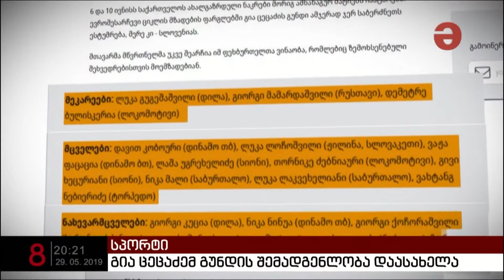სპორტისპორტი მაესტროზე სოფო დონაძესთან ერთად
🔴 სპორტი მაესტროზე სოფო დონაძესთან ერთად

✔️ ნიკოლოზ ქუთათელაძის სამომავლო გეგმები
✔️ "მსოფლიო რაგბი" თედო აბჟანდაძის შესახებ
✔️ იაპონიის სუმოს ასოციაციის აღიარება
✔️ საქართველოს საკალათბურთო სუპერ ლიგის გამარჯვებული
✔️ გია ცეცაძემ გუნდის შემადგენლობა დაასახელა
✔️ ეროვნული ლიგის მე- 16 ტური